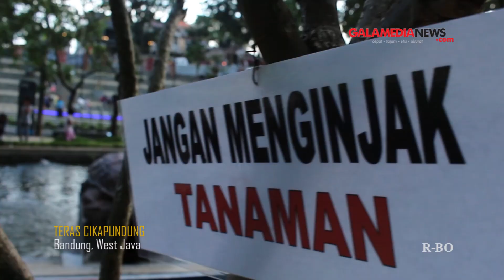Mengintip Keindahan Teras Cikapundung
GALAMEDIANEWS TV - Meski belum diresmikan, namun antusias warga tak terbendung mengunjungi Teras Cikapundung yang berlokasi di Bantaran Sungai Cikapundung, Babakan Siliwangi, Kota Bandung.

Proyek yang dikerjakan Balai Besar Wilayah Sungai (BBWS)  Citarum ini mangkrak pada tahun 2014 lalu. Kini proyek itu kembali dilanjutkan, warga di bantaran sungai juga telah direlokasi dan ditargetkan rampung akhir tahun 2015 ini.

VIDEO JOURNALIST
Sugiharto Purnama